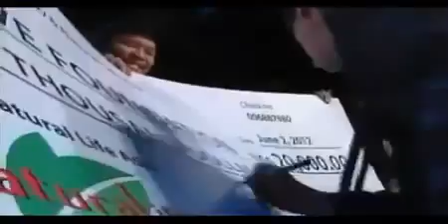6TH ANNIVERSARY GRAND CELEBRATION @ SM MOA ARENA JUNE 2, 2012